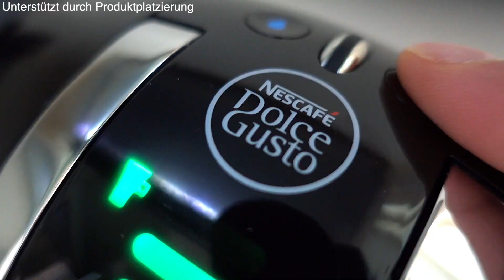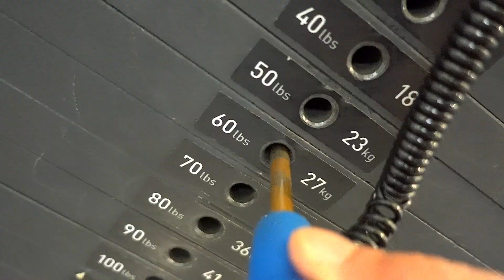BODYUPDATE | TRAININGSPLAN KOPIEREN UND ALLES GEBEN?! - DER GROßE FEHLER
Ich hab Euch mit durch den Tag genommen und zeig Euch meine aktuelle Form und warum ich unzufrieden bin. Außerdem spreche ich über den einen großen Fehler, den 90% von Euch bereits einmal gemacht haben.